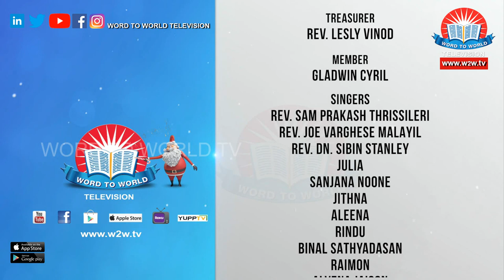Malabar Corazon Chorus| Rev. Dr. T.I. James|Jingle Bells 2019 | Christmas Special Program